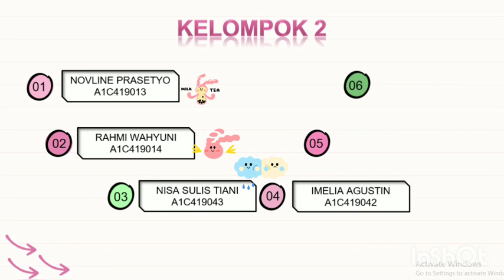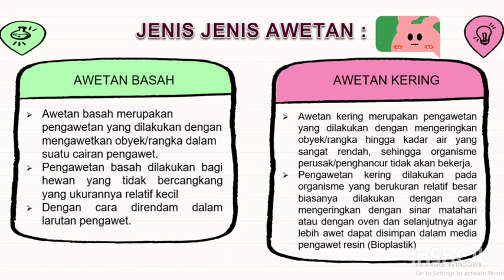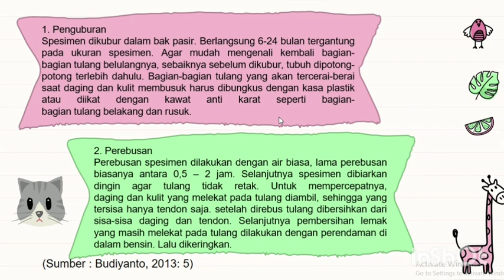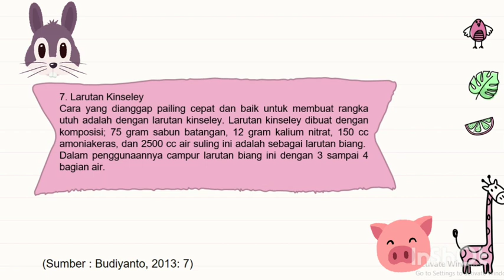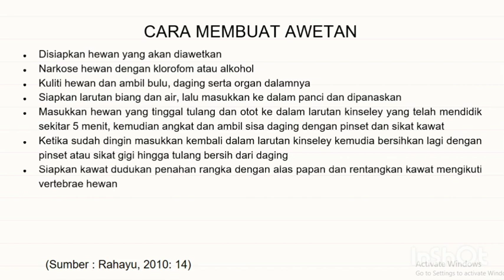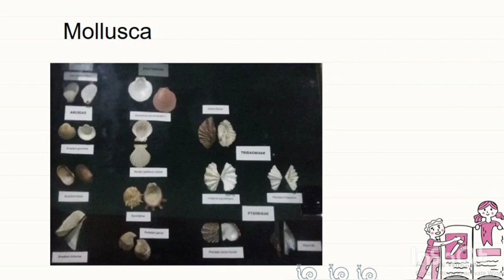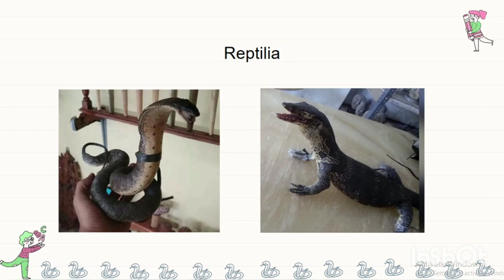PRAK STRUKWAN_AWETAN RANGKA_KELOMPOK 2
Terimakasih telah menyaksikan video dari kelompok 7 tentang pembuatan awetan rangka, video ini dibuat untuk memenuhi tugas praktikum struktur hewan.

Anggota Kelompok
1. Novline Prasetyo (A1C419013)
2. Rahmi Wahyuni (A1C419014)
3. Nisa Sulistiani (A1C419043)
4. Imelia Agustin (A1C419042)
5. Diah Hayu Febi Tri Lestari (A1C419073)
6. Ardiansyah (A1C419087)

Terimakasih telah menyaksikan video kami